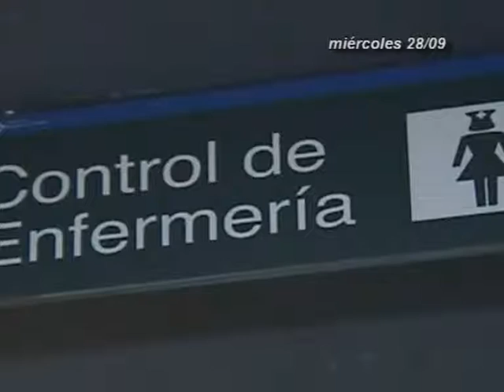INFORMATIVOS CANAL 4 TV 01-10-16/02-10-16